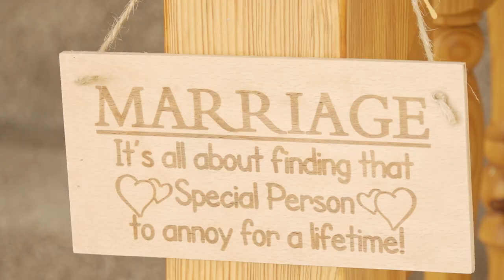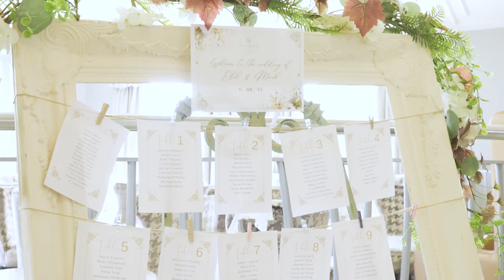Edel & Mark Wedding Highlights